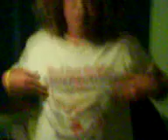My friends fighting PART - 3 of 3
my friends are still fighting lol